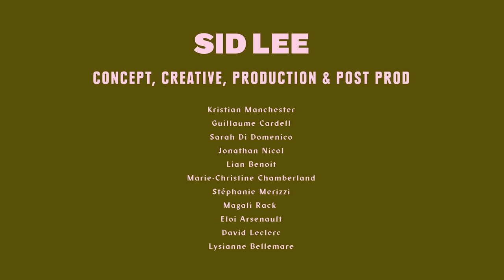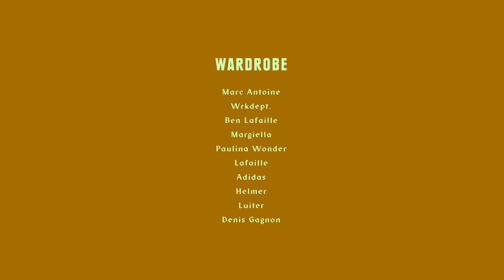Sid Lee Collective | Calling All Creative Souls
Sid Lee Collective is a creative incubator that helps fund, produce and exhibit passion projects of fearless, global artisans. Come collaborate with us

Credits

SID LEE
Stephanie Merizzi, Guillaume Cardell, Lian Benoît, Magali Rack, Marie Christine Chamberland, Sarah Di Domenico, Jonathan Nicol, Kris Manchester, Jean Bart, Joshua Lessard, Zachary Labrosse, Jean Bart, Marc Desjardins, Alice Ware, Peggy Boustani, Vanessa Gauvin Brodeur, Élizabeth Desmarais

CONSULAT
Director of Photography: Simon Duhamel
Key Grip: Pier-Luc Bouchard
Key Gaffer: Hugo Ferland Dionne
Assistant Camera Christophe Sauvé

CARAVANE STUDIO
Art Directors: Jean-Constant Guigue, Francis Dakin-Côté, Frédéric Bouin
Assistant Art Directors : Rodrigo Sergio Eguren Raez, Thomas Salaun

FOLIO
Lead Hair & Makeup: Alexandre Deslauriers
Mac Cosmetics Makeup: Angie Mandino, Heidi Doucet
Hair: Jonathan Lee
Set Stylist: Olivier Charland
Lead Stylist: Tinashe Musara
Assistant Stylists: Marily Vaillancourt, Ishmael Kargbo

BACKDROP: Quadriscan

COLORATION + MIX: BLVD

CINÉPOOL

Designers: Marc Antoine, Wrkdept, Ben Lafaille, Margiella, Paulina Wonder, Lafaille , Adidas , Helmer, Luiter, Denis Gagnon